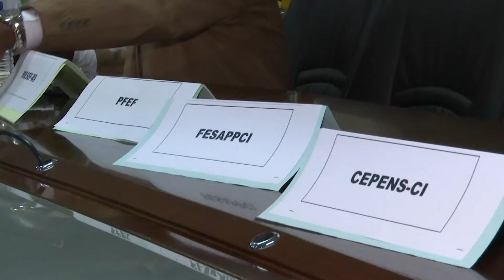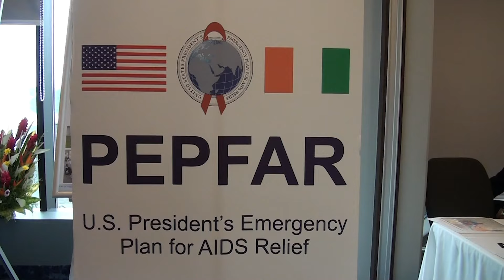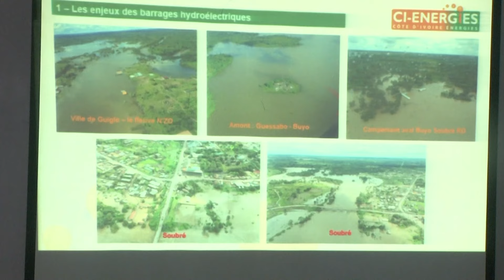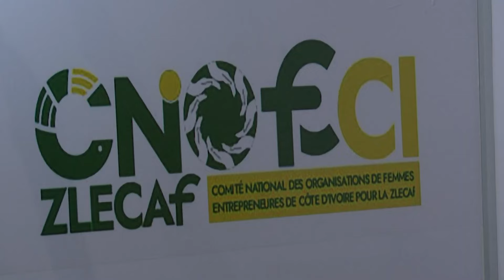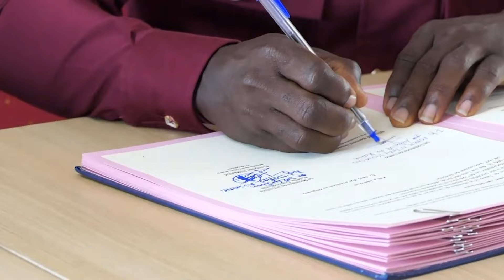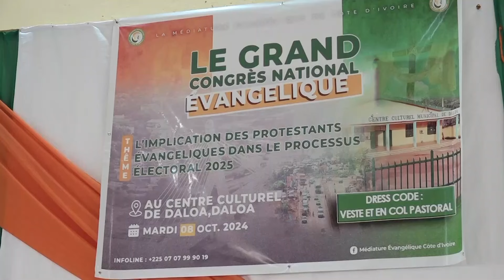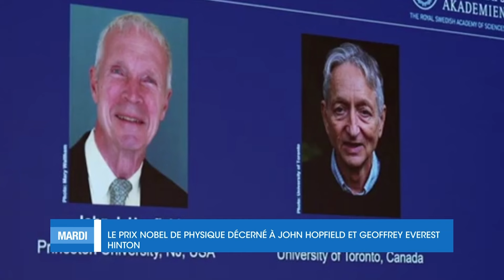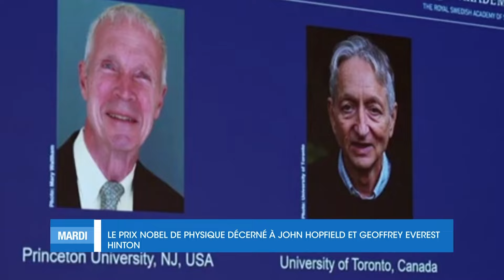Le 23 Heures de RTI 1 du 13 octobre 2024 par Abdoulaye Koné